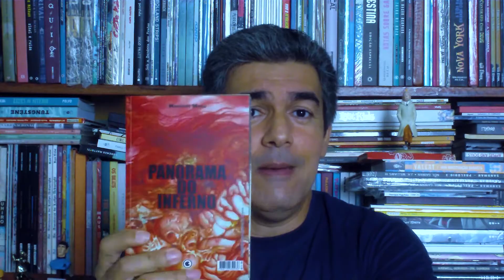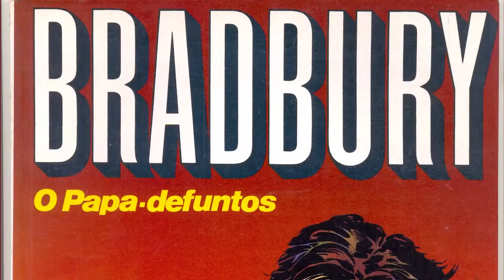A MALDADE E A DESTRUIÇÃO EM "PANORAMA DO INFERNO", DE HIDESHI HINO - Ep 9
Olá!

Chegou o dia 31 de outubro, o tão conhecido "Dia dia Bruxas" e com ele a certeza que terror caminha ao seu lado.
No vídeo de hoje, irei comentar sobre uma das HQs que mais me causou impacto até hoje. Desta forma, os convido a se juntarem a mim para sentirem um frio na espinha e tripas revirarem em sua barriga para serem apresentados a obra "Panorama do Inferno" do mestre do terror, Hideshi Hino.

para conhecer mais do universo de Hideshi Hino.

Trilha Sonora: The Children's Room de Audionautix é licenciada de acordo com a licença Atribuição 4.0 da Creative Commons.

Parem as Prensas - Notícias sobre cinema, literatura, HQs e séries de TV

Edição de imagens: Ricardo Pinto